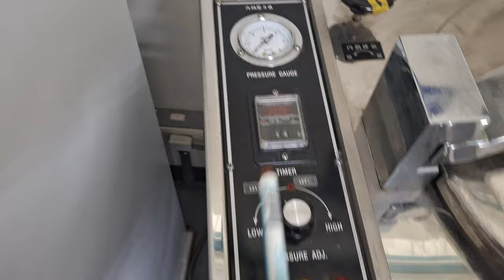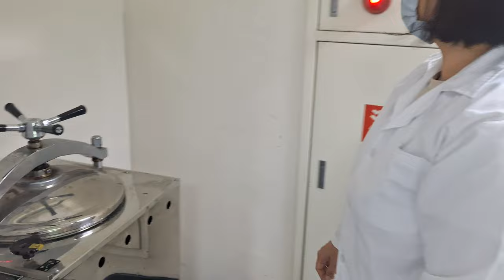20241028e 余同學示範滅菌之操作